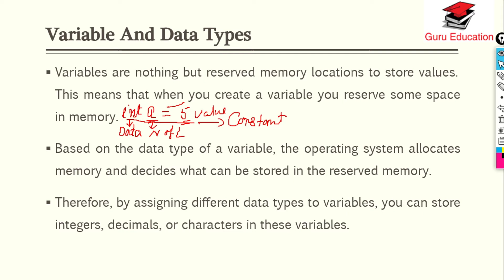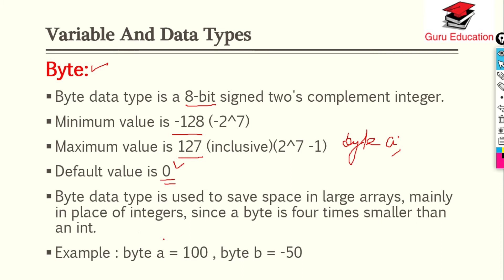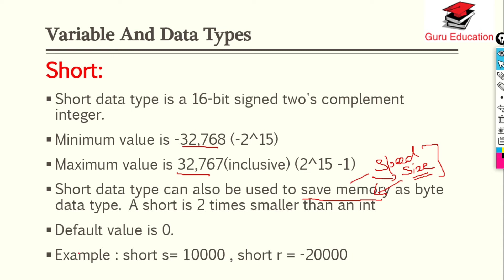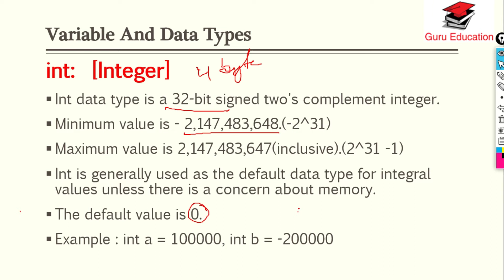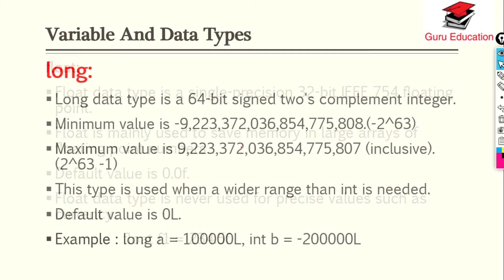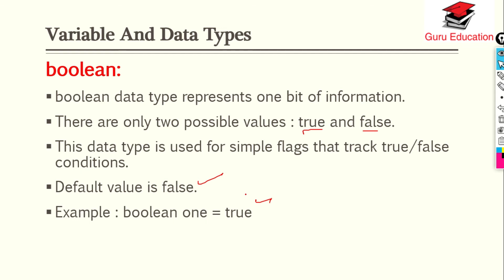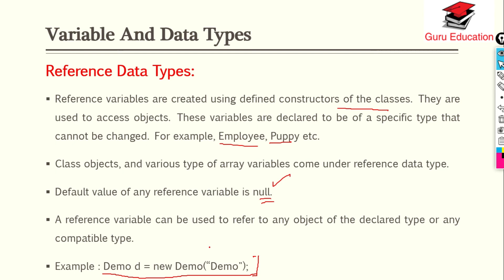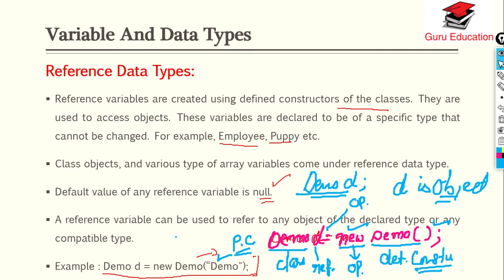Variable and Data Type in Java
In this lecture to explain the variable and Data type in java programming Language